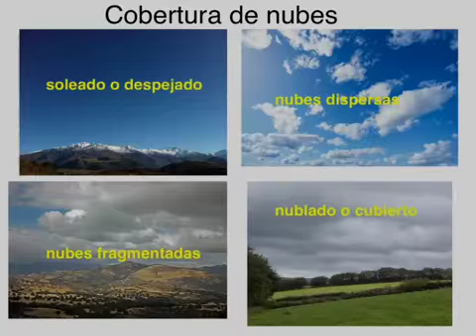Los meteorólogos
Books for Spanish Language Learners